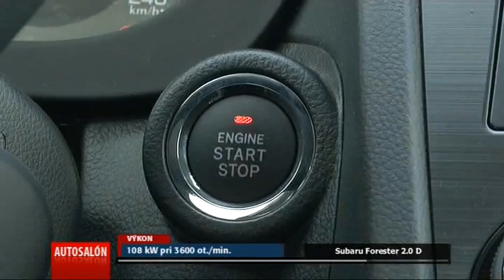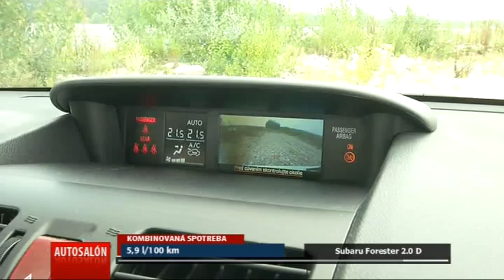Subaru Forester 2,0D